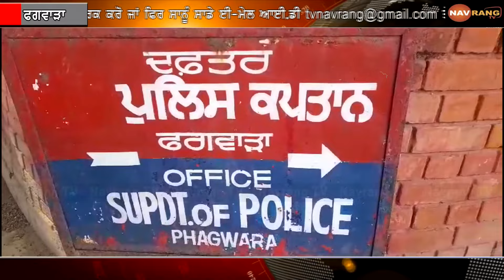ਫਗਵਾੜਾ ਬੇਅਦਬੀ ਸ਼ੱਕ 'ਚ ਨੌਜਵਾਨ ਕ/ਤ/ਲ ਕਾਂਡ 'ਚ ਆਇਆ ਨਵਾਂ ਮੋੜ,ਨਿਹੰਗ ਰਮਨਦੀਪ ਸਿੰਘ ਮੰਗੂਮੱਠ ਤੇ ਲੱਗੀ ਧਾਰਾ 302